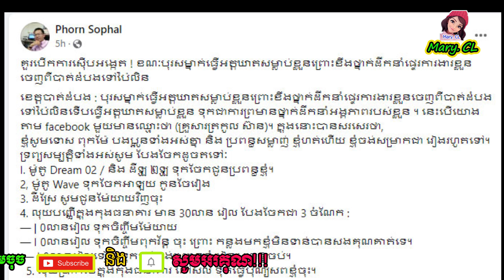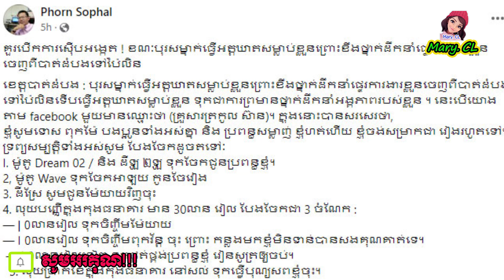បុរស​ម្នាក់​ ប.ញ្ច.ប់ជី.វិ.តមតិ​ខ្លះ​ស្នើ​ឲ្យ​បើក​ការ​ស៊ើប​អង្កេត​ ព្រោះ​ថា…